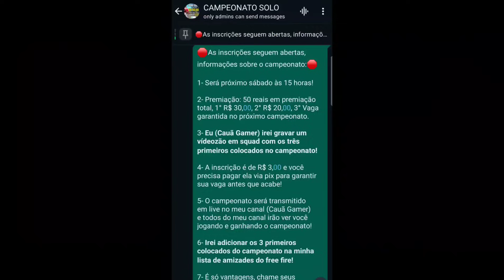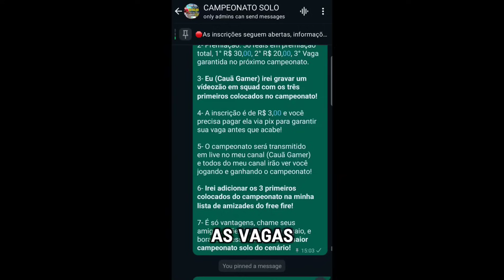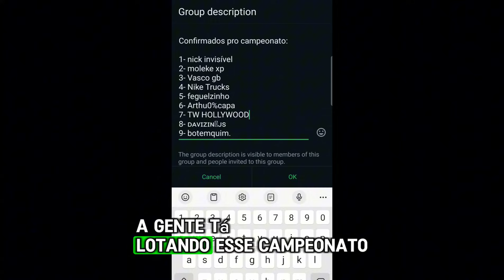PEGANDO ELITE EM 20 MINUTOS JOGANDO DE ADAM NO FREE FIRE!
Entre no grupo e venha jogar meu campeonato semanal de free fire